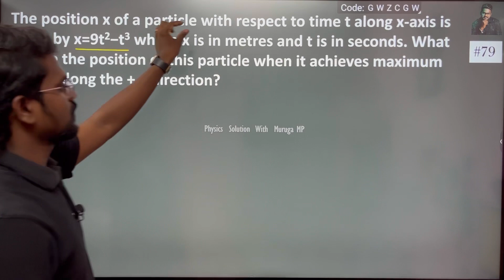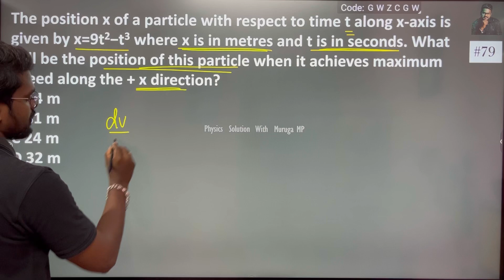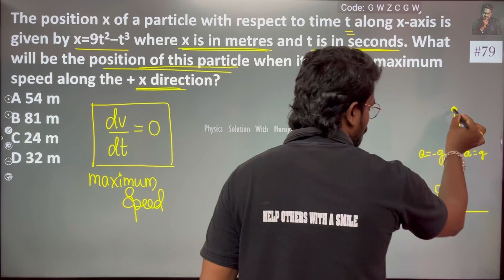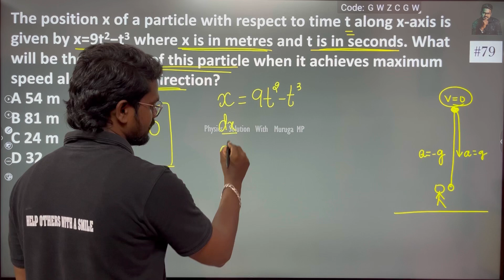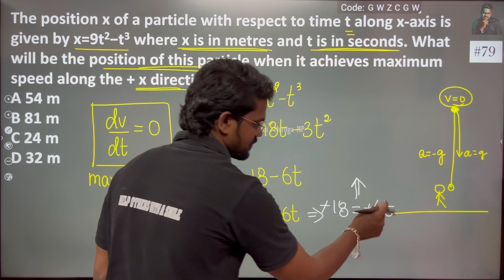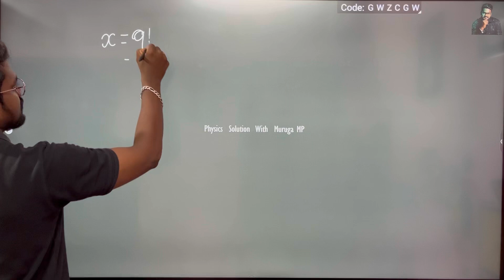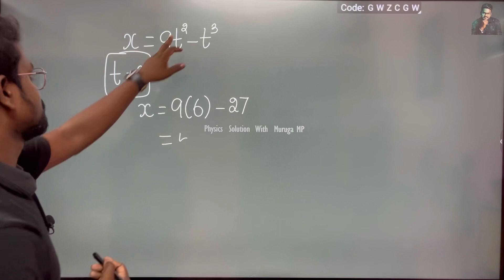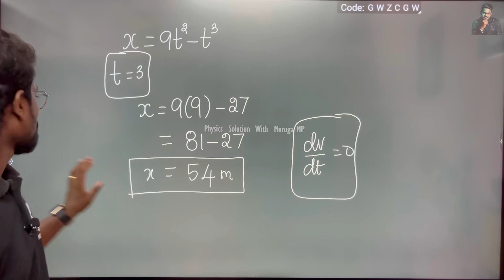The position x of a particle with respect to time t along x-axis is given by x=9t^2−t^3 where x is